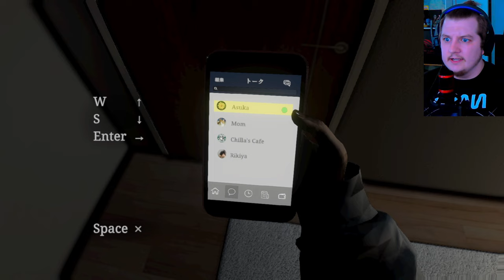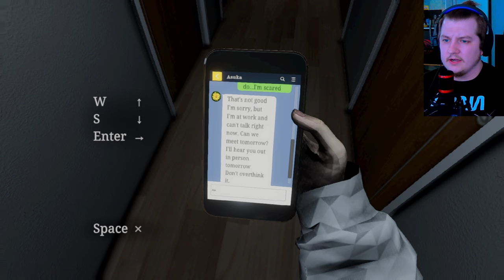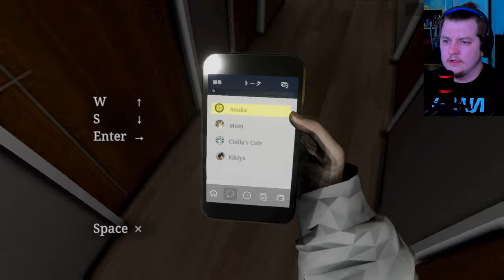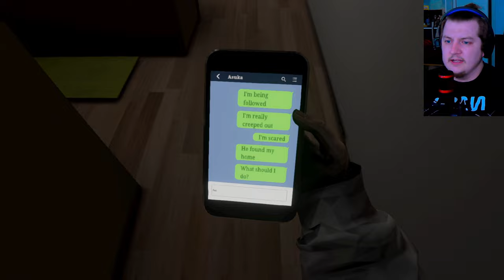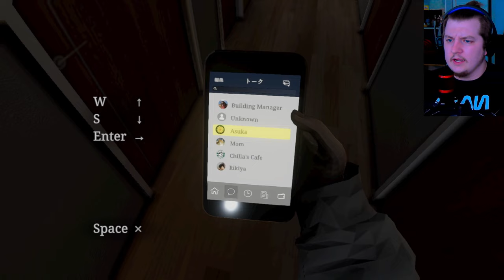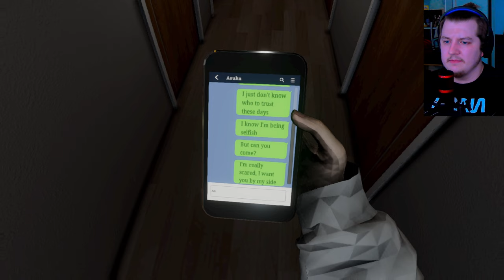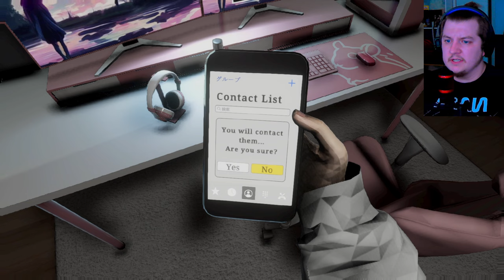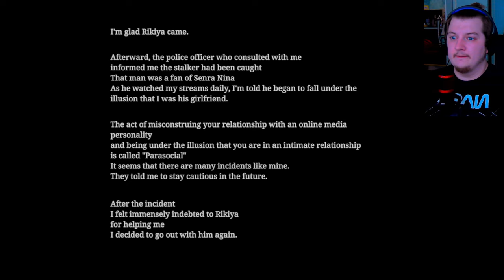[Chilla's Art] Parasocial | パラソーシャル (FULLGAME)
For Stalking, Kidnapping, ETC. Tell Someone Or Call 911 For Any Emergency!

Parasocial - Is a Japanese horror game about a live streamer.